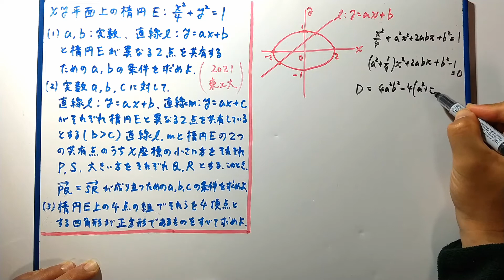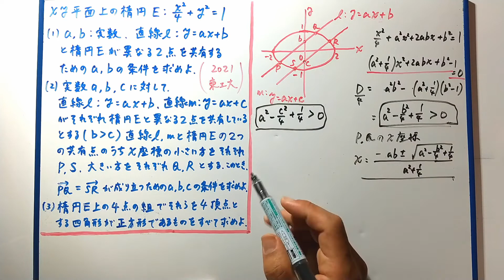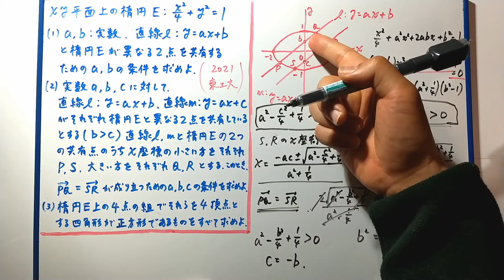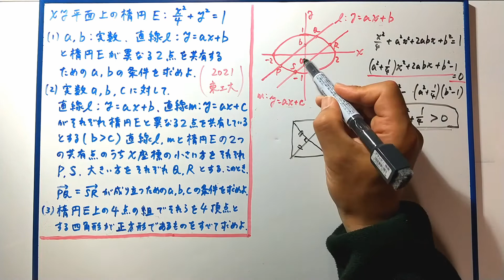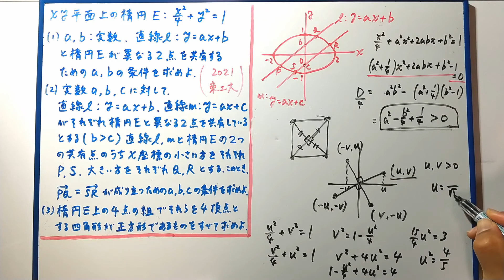【東工大】２０２１年 大問２ 楕円と直線の交点 内接する正方形の条件